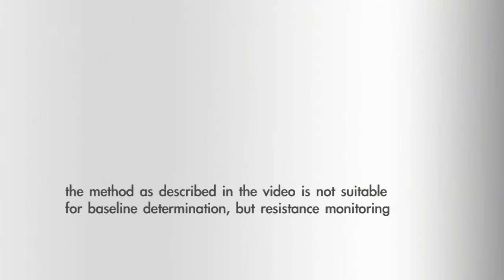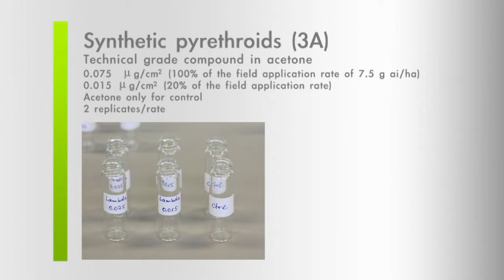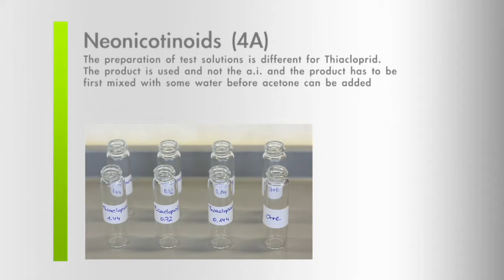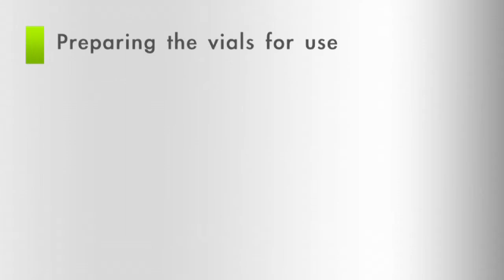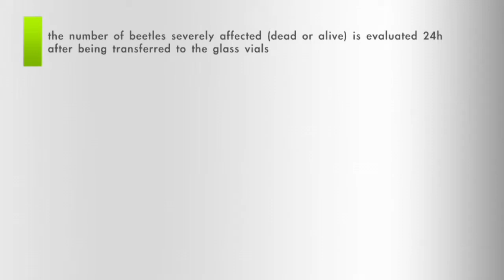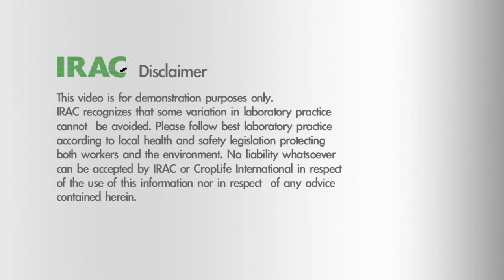Pollen Beetle - IRAC Susceptibility Test Method Nos. 011, 021, 025 & 027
Pollen Beetle (Meligethes spp.)  - IRAC Susceptibility Test Method Nos. 011, 021, 025 & 027. Method suitable for resistance monitoring but not for baseline determination.